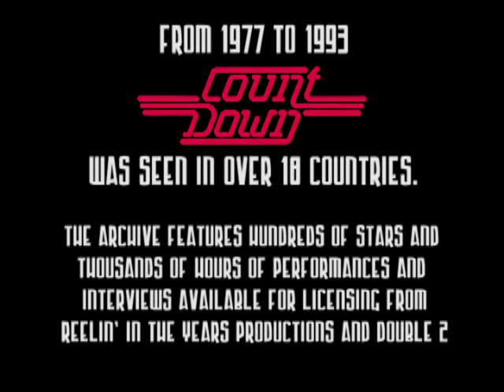Third World- "Now That We Found Love" on Countdown 1979